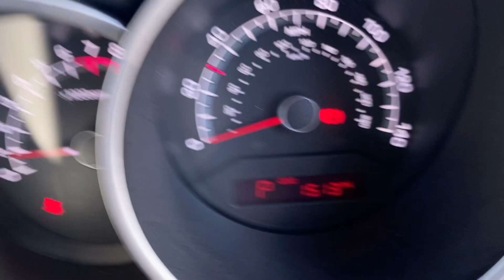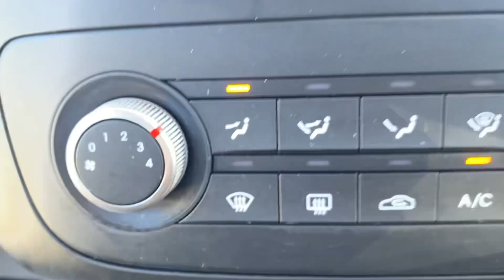Kia Venga 1.6 2 Auto Euro 6 5dr 2018/18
Alex Scott Cars LTD - Morpeth road - Guidepost - Choppington - Northumberland - NE62 5NR - tel: 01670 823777 - Retailer Of The Year 2020 & customer choice award winner 2019/2020/2021 via Autotrader - Top Rated dealer 2020/2021/2022 via Car Gurus